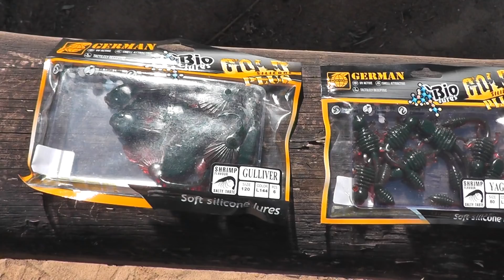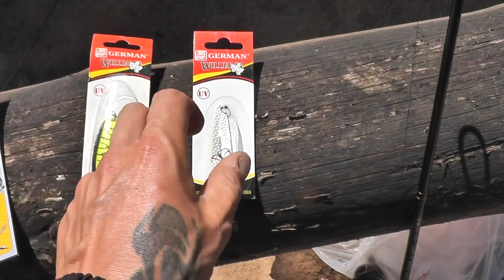Земелина ЩУКА исполняет ЖЕЛАНИЯ! Конкурс для подписчиков - Б.Р.№688